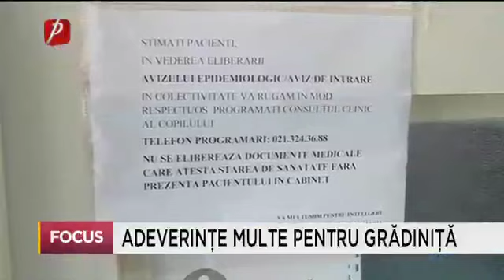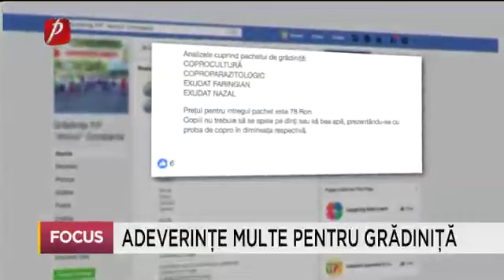Adeverinţe medicale pentru grădiniţă